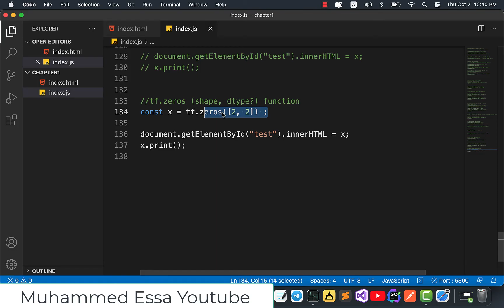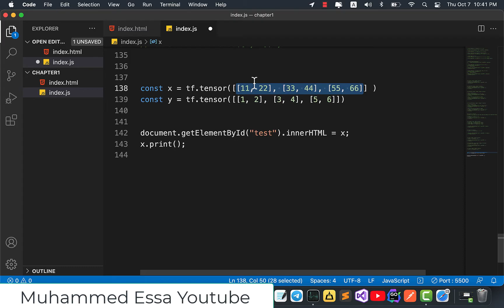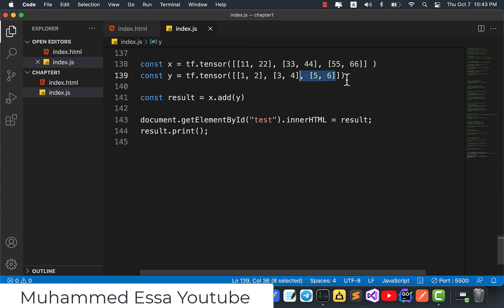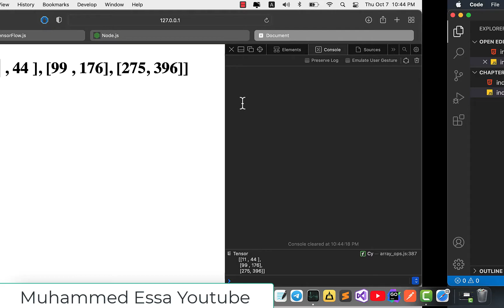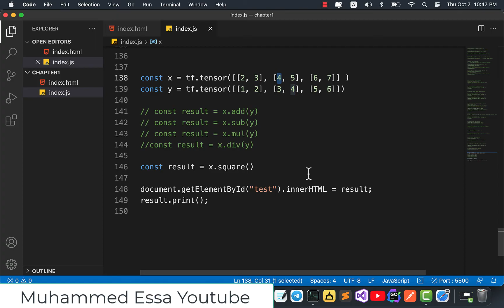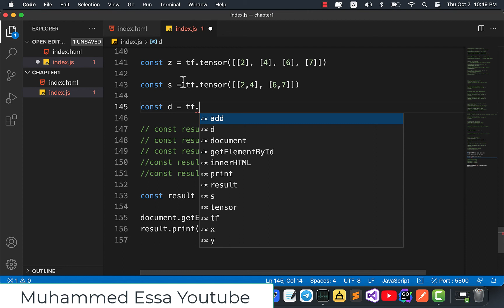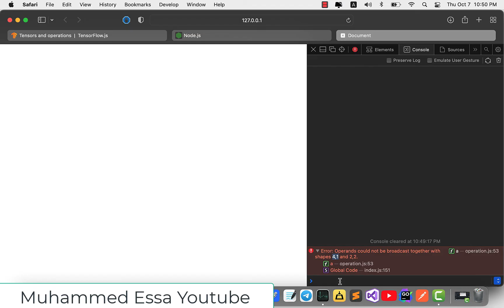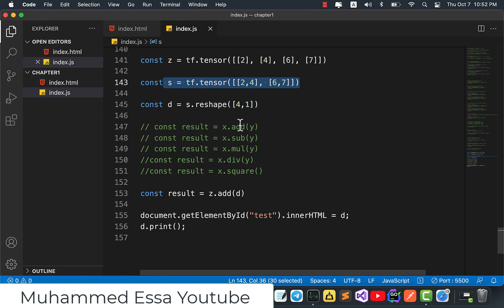3 TensorFlow js | Operations Add, Sub, Mul, Div, Square, Reshape